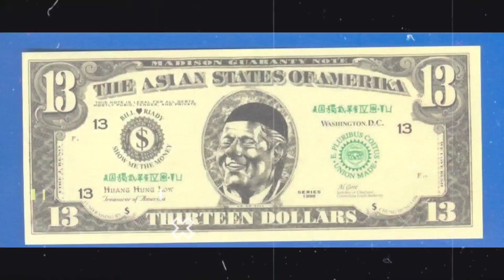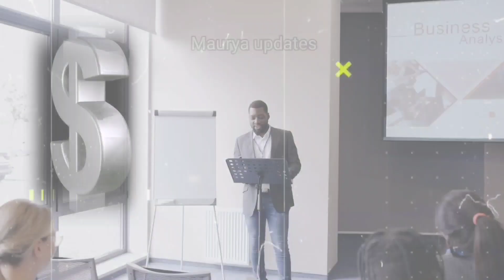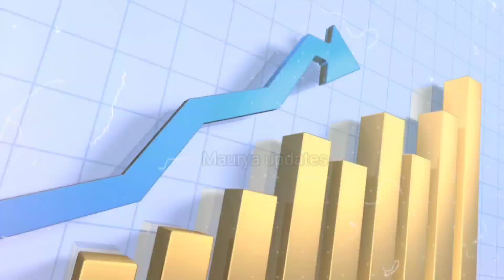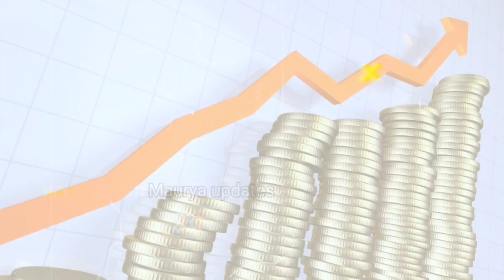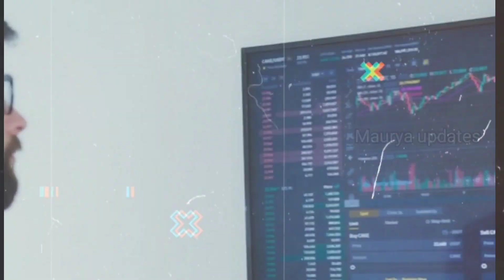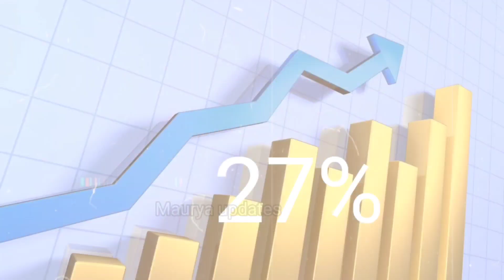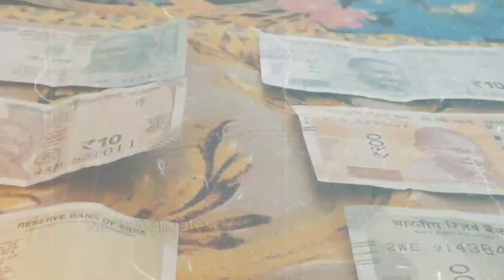क्या होगा अगर 1 रुपया = 1 डॉलर हो जाए? Is it Good Sign For India or Bad? | employees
What will happen if the value of one dollar will be equal to one rupee | what are the advantage if one dollar is equal to one rupee | we will get the things at cheaper rates | we will get Iphone at 600-700 rupees if one dollar is equal to one rupee|Import goods will be cheaper price |Disadvantages if one rupee is equal to one dollar |Export will be less |lesser foreign investment |high labor cost |unemployment will rise|less tourism।

क्या होगा अगर एक डॉलर की कीमत एक रुपये के बराबर हो जाए | एक डॉलर एक रुपये के बराबर हो तो क्या फायदा | हमें सस्ती दरों पर चीजें मिलेंगी | हमें 600-700 रुपये में आईफोन मिल जाएगा अगर एक डॉलर एक रुपये के बराबर है|आयात माल सस्ता होगा |नुकसान अगर एक रुपया एक डॉलर के बराबर है |निर्यात कम होगा |कम विदेशी निवेश |उच्च श्रम लागत |बेरोजगारी होगी उदय | कम पर्यटन